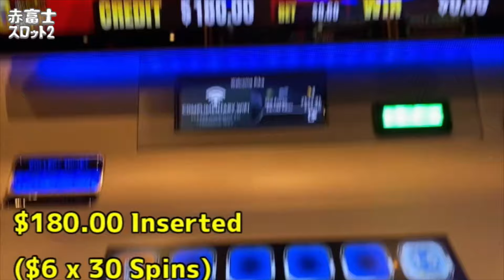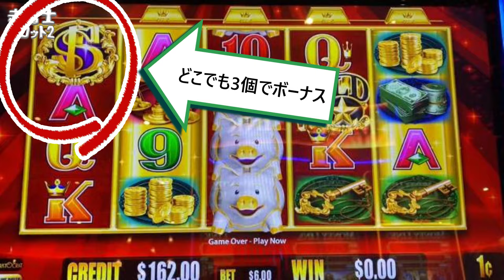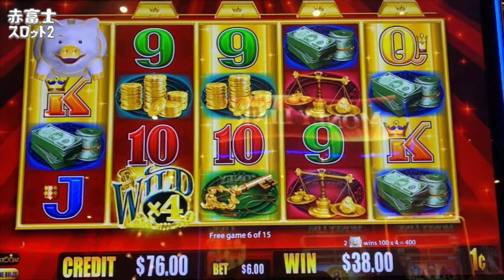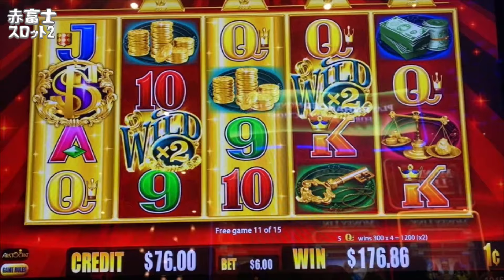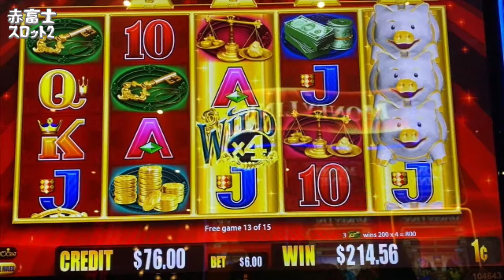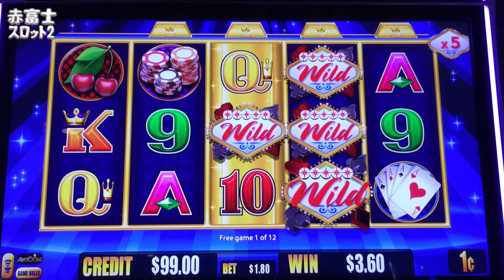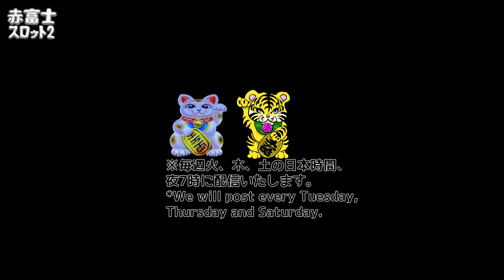【海外スロット】視聴者さんからのリクエスト？ ゴールド ボナンザ Gold Bonanza Slot Machine